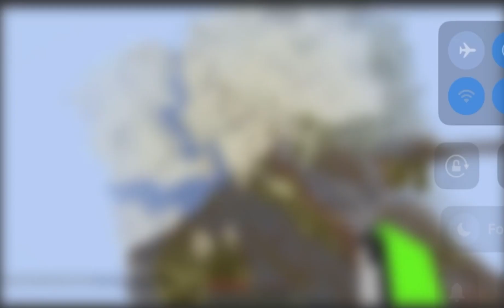The craziest dream moment